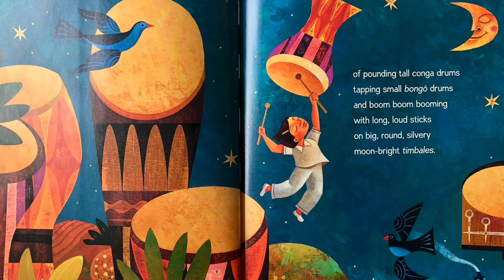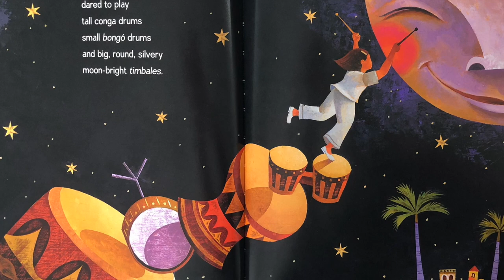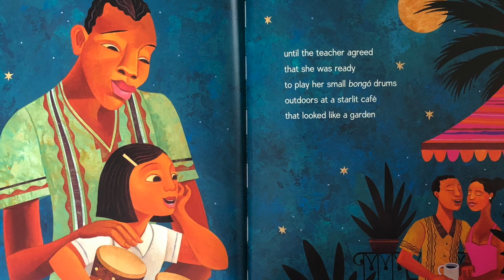Drum Dream Girl by Margarita Engle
How One Girl's Courage Changed Music